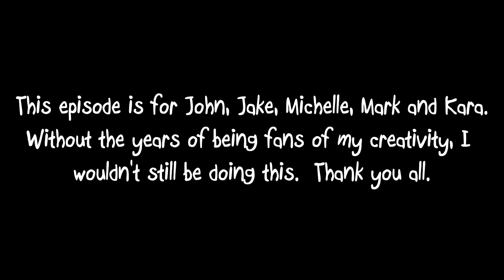DX vs. Brothers of Destruction (Crown Jewel 2018) - THE wrestling fan Bad Match Review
THE wrestling fan is back in business and ready to tackle bad wrestling matches again!  He decides to focus on the stinker where Shawn Michaels came out of retirement for one night only to reform DX to take on Kane and the Undertaker (The Brothers of Destruction) from Crown Jewel 2018!  It was awful and TWF has a lot to say about it!  Watch and find out what!